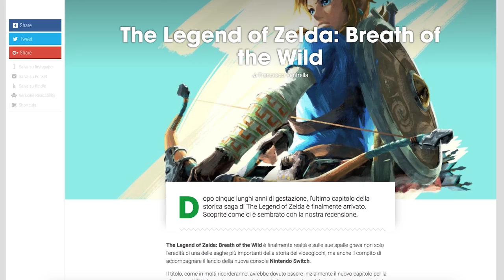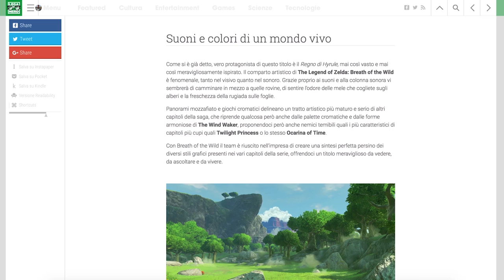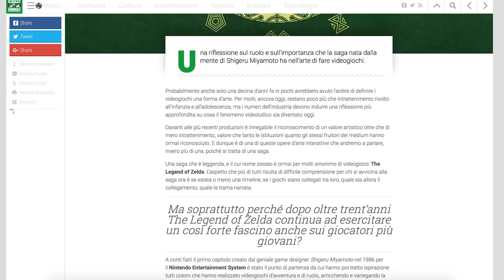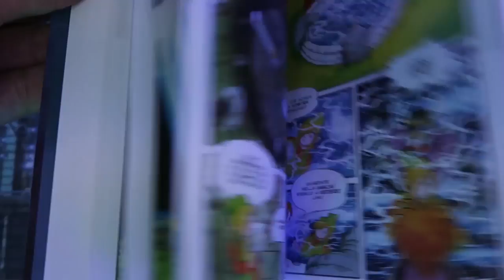L'importanza di chiamarsi Zelda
Nella puntata di oggi Francesco affronta una riflessione sul successo del nuovo Breath of the Wild, sull'importanza della saga di The Legend of Zelda e su come approcciarsi ad essa oggi.